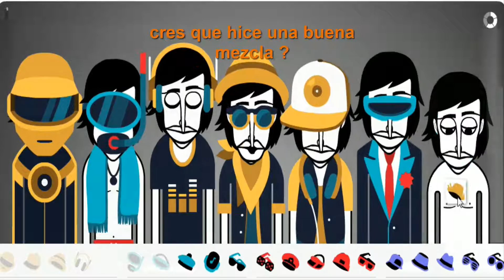Mix beatbox Incredibox Vo.4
Mix beatbox incredibox
una pagina para los amantes de las mezclas y el beatbox les traigo incredibox una pagina con una variedad de loops pre-programados para improvisar buena música

si deseas saber mas de mi puedes seguirme y respondere tus preguntas